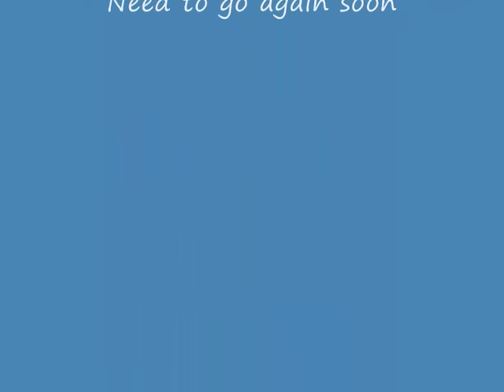Moss Vale trip.wmv